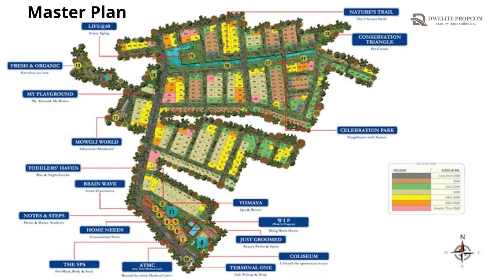Spa Ecocity Villas and Plots | Call @ 8747970007 | Off Sarjapur | Bangalore | Brochure | Location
ECOCITY is the “future of smart living”. It is about you and your family! It’s about the luxury of time and the abundance of open space. Following a detailed study, across all sections of society, into the real wishlist of discerning buyers, we have created an unparalleled gated community which amalgamates the fundamental importance of nature and the outdoors while providing the most futuristic amenities and infrastructure to make for a soul-satisfying and trouble-free living. We have given prime importance to your health and well-being. A 24 hr medical care facility managed by world leaders, Narayana Health City, as well as over 10 life-enhancing amenities like a WFH facility, 24 hr creche, and a classroom for online tutorials, a 6-acre luxury VISMAYA Spa & Resort for your unwind time and 9 themed parks thoughtfully planned for every age group and so much more make ECOCITY a never ending story, and the only thing that would be befitting is your presence at this nature’s luxurious abode.